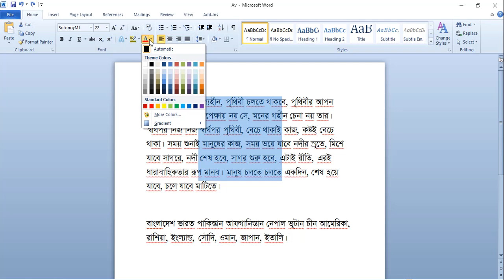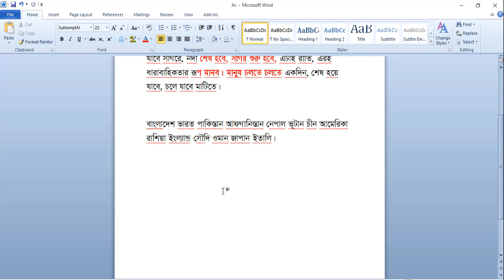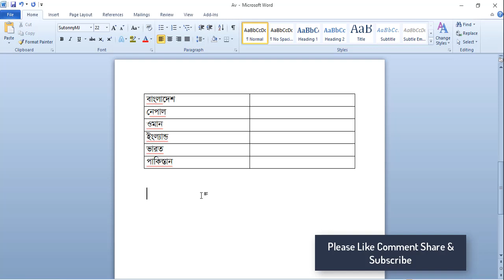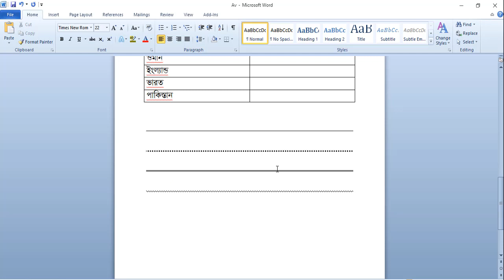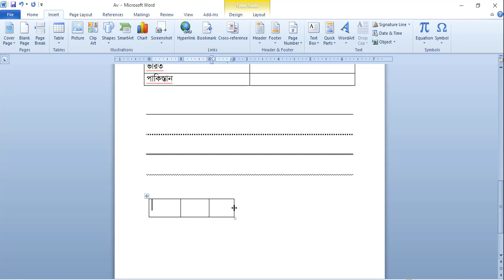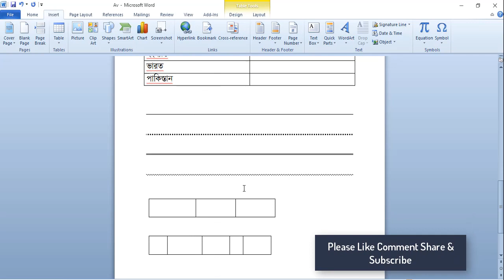Microsoft Word Magic Tricks Bangla, MS Word Bangla Tutorial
MS Word Magic Tips. Some of MS Ward's unknown work.